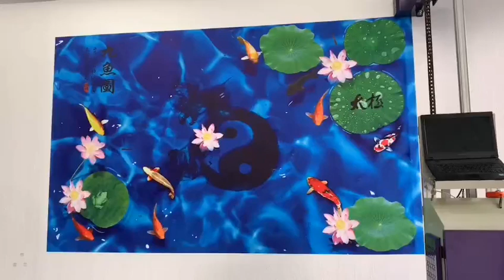Wall printer machine /wall painting machine